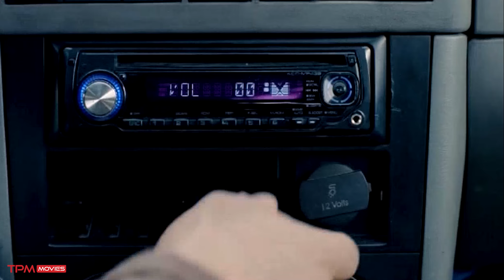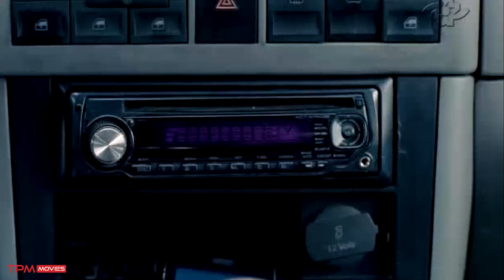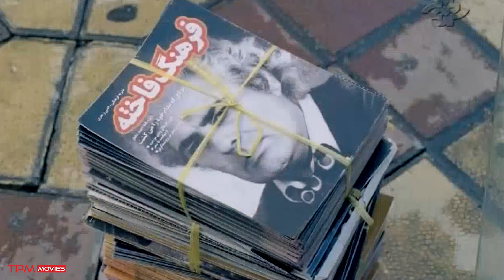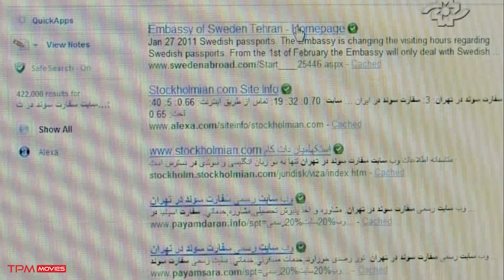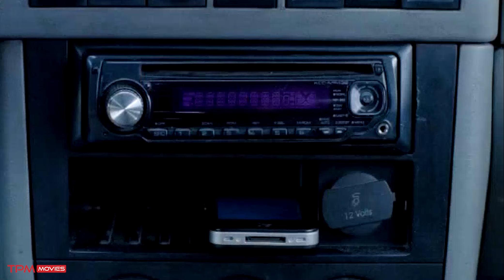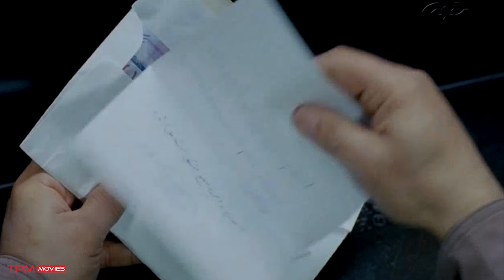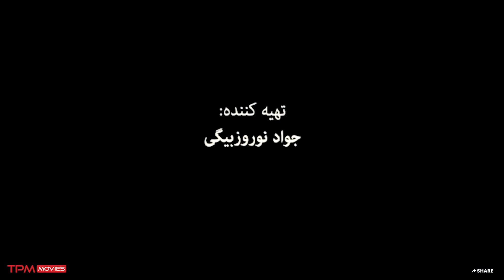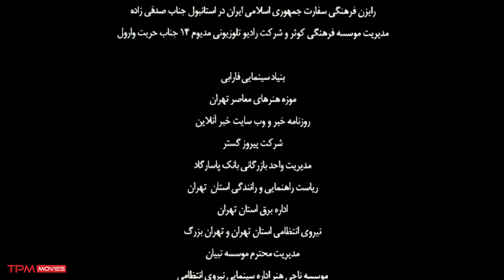مهراوه شریفی نیا و حسین یاری در فیلم یک سطر واقعیت / A line Of Reality Iranian Social Film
حرفه یک زوج روزنامه نگار به نام کسری و فروغ پس از تحولات سیاسی و اجتماعی که منجر به تعطیلی بسیاری از مجلات ایرانی شده است، به خطر افتاده است. هفته نامه فرهنگی ـ ادبی را منتشر می کنند...

خلاصه فیلم تماشایی یک سطر واقعیت👆👆
مهراوه شریفی نیا و حسین یاری در فیلم اجتماعی یک سطر واقعیت / line Of Reality Iranian Social Film

عوامل فیلم سینمایی یک سطر واقعیت
کارگردان و فیلمنامه: علی وزیریان
تهیه‌کننده: جواد ‌نوروزبیگی

سال پخش: 1389
بازیگران فیلم ایرانی یک سطر واقعیت
حسین یاری
مهراوه شریفی نیا
همایون ارشادی
رضا ناجی
شیوا خنیاگر
شبنم مقدمی
شهرام شکیبا
مینا جعفرزاده
و…
Summary of the A line Of Reality Iranian Social Film👇👇👇
The career of a journalist couple named Kasri and Forough has been jeopardized after the political and social developments that have led to the closure of many Iranian magazines. They publish the cultural-literary weekly...

Actors of the A line Of Reality Iranian Social Film
Hossein Yari
Mehravah Sharifi Nia
Homayun Ershadi
Reza Naji
Shiva Khanigar
Shabnam Moghadmi
Shahram Shakiba
Mina Jafarzadeh

Cast
Director and script: Ali Vazirian
Producer: Javad Norouzbeigi

Release: 2010
Genre: Drama / Social